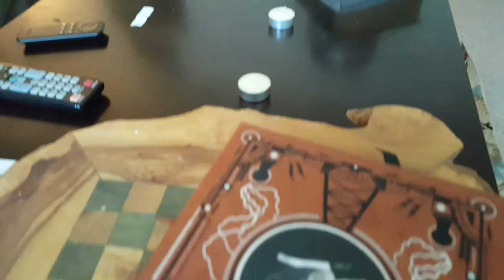Things n stuff 7.0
Things n stuff
My life
raw editing. no soft ware yet